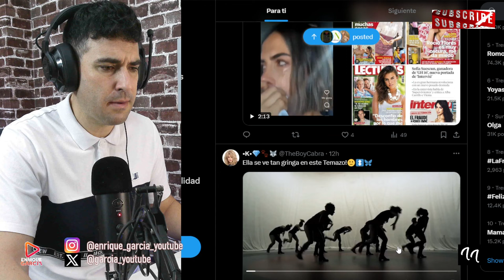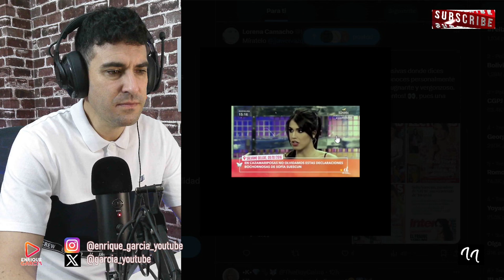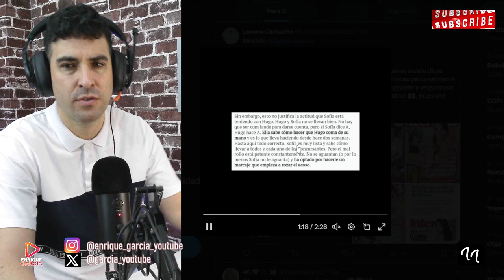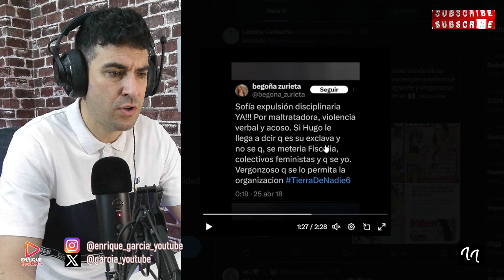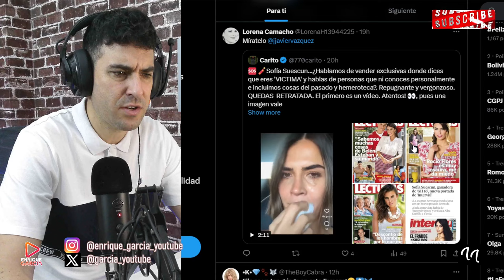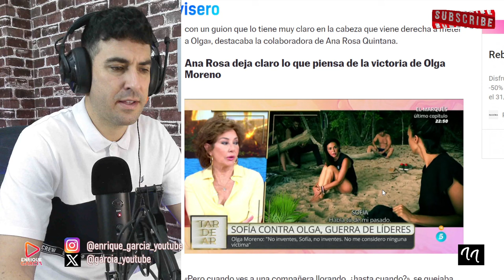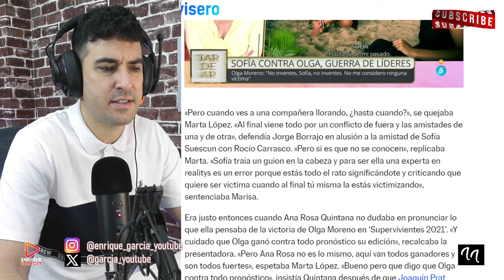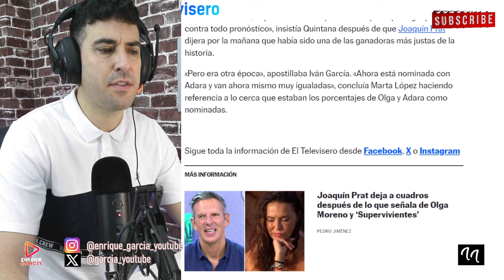FILTRAN EL VÍDEO QUE SOFÍA SUESCÚN NO QUIERE QUE VEAS, TRAS BRONCA CON OLGA MORENO EN SUPERVIVIENTES